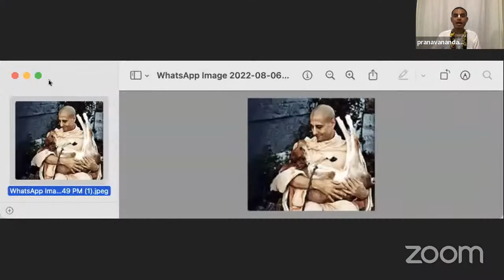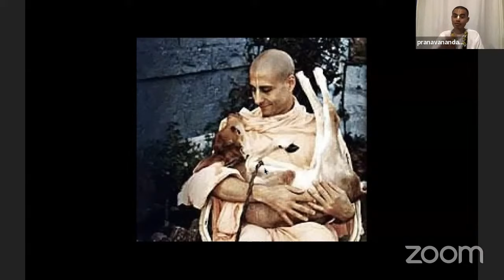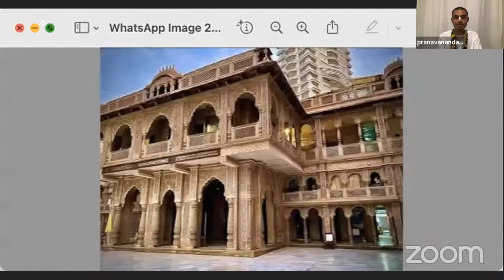HH రాధానాథ్ స్వామి మహారాజ్ | HH RADHANATH SWAMI MAHARAJ || By HG Pranavananda Prabhu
హరే కృష్ణ

మేము ISKCON తరుపున ఉచితంగా ఆన్లైన్ లో (online)  భాగవతం, భాగవద్ గీత,  చైతన్య చరితామృతం మరియు వివిధ వైదిక గ్రంధాలకు సంబంధించి ప్రవచనాలు ఇస్తున్నాము...

అన్ని వివరాలు మా వాట్సాప్ గ్రూప్లో ఉంచుతాము... కావున కింద లింక్ ద్వారా మా వాట్సాప్ గ్రూప్ లో జాయిన్ అవ్వగలరు.